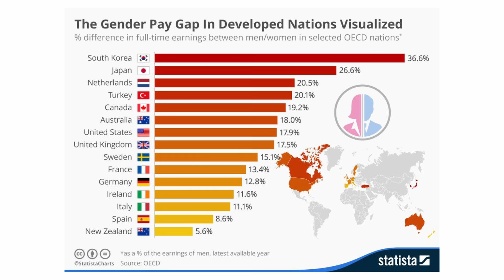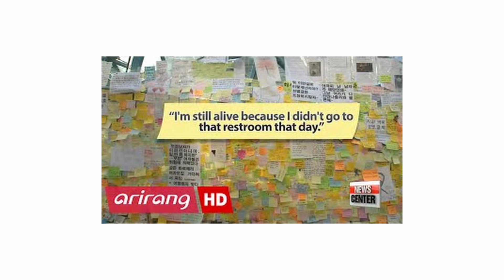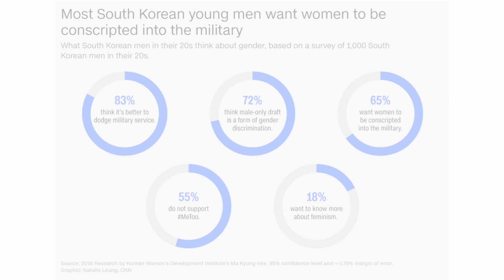L’ANTI-FÉMINISME EN CORÉE DU SUD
Où manger à Séoul ?

Matériel utilisé pour cette vidéo:
- Sony A7C
- Sigma 24-70mm 2.8
- Sony 20mm 1.8
- Zhiyun Weebill S

- Tapis anti-fatigue
- Mon micro
- Ma caméra Twitch
- Mon objectif Twitch
- Ma webcam
- Mes lumières
- Ma manette PC
- Mon Stream Deck
- Equivalent de mon bureau en France
- Ma souris
- Mon clavier

*Suis moi sur Twitch, c'est VRAIMENT plus sûr, les lives sont énormes !